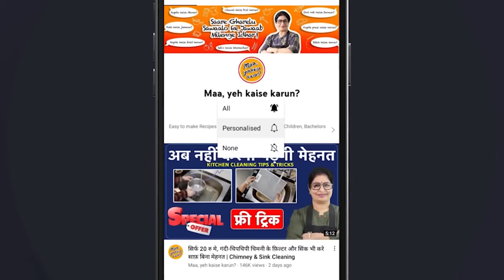सालों पुरानी गैस और एसिडिटी से मिलेगा पलभर में छुटकारा, इन घरेलु ट्रिक से | DIY For Gas & Acidity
Aaj Maa, Yeh Kaise Karun me hum laye hain Gas & Acidity Ka Permanent Solution. Is Video Me Dekhiye Gas Ka Gharelu Ilaj, Get Rid Of Gas & Acidity Permanent, Quick Relief In Acidity, How to treat ACID REFLUX AT HOME, Indian Foods That Help In Reducing Acidity, Home Remedies for Acidity in Hindi, Gas & Acidity Home Remedies, Quick remedies for Acidity and Heartburn, Easy Ways to Get Relief from Gas & Acidity, How to Treat Acid Reflux at Home, Natural Remedies for Acidity & Gastritis, Home remedies for Heartburn, Effective Home Remedies for Gas Acidity, Gas-Acidity Ka Gharelu Upchar, DIY Remedy For Gas Aur bhi bahut sare Tips & Tricks Video, Home Remedy, Baking Tips, Cooking Tips, Hacks Video Maa, yeh kaise karun? par dekhiye aur Channel ko subscribe karna bilkul na bhoolein | Maa, Yeh Kaise Karun? | Poonam Devnani

आज मां, ये कैसे करुं में हम लाए हैं गैस और एसिडिटी का परमानेंट सॉल्यूशन। वीडियो में देखिये एसिडिटी तुरंत ठीक करने के रामबाण उपाय,  गैस का घरेलु इलाज, भयंकर गैस-एसिडिटी खत्म करे 1 मिनिट में, गैस और एसिडिटी से हमेशा के लिए छुटकारा, एसिडिटी में तुरंत राहत, मिनटों में एसिडिटी और गैस का इलाज, एसिडिटी को कम करने में मदद करने वाले खाद्य पदार्थ, एसिडिटी के घरेलू उपचार हिंदी में, गैस और एसिडिटी के घरेलू उपचार, एसिडिटी और हार्टबर्न के लिए उपचार, गैस और एसिडिटी से राहत पाने के आसान तरीके, घर पर एसिड रिफ्लक्स का इलाज कैसे करें, एसिडिटी और गैस्ट्राइटिस के लिए प्राकृतिक उपचार, गैस के लिए DIY उपाय और भी बहुत सारे टिप्स और ट्रिक्स वीडियो, घरेलू उपचार, बेकिंग टिप्स, कुकिंग टिप्स, हैक्स वीडियो माँ, ये कैसे करुं? | पूनम देवनानी

INGREDIENTS:
* Fennel Seeds(सौंफ)
* Cumin Seeds(जीरा)
* Green Cardamom(हरी इलायची)
* Ripe Banana(पका हुआ केला)
* Cucumber(खीरा)
* Coconut Water(नारियल पानी)
* Masala Chaas(मसाला छाछ)
* Watermelon(तरबूज)
* Cinnamon Stick(दालचीनी)